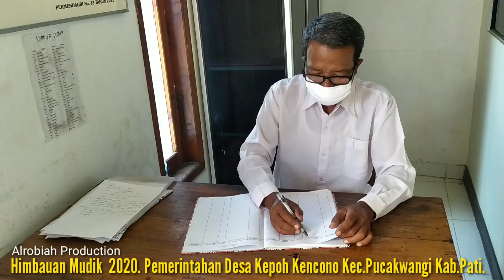Pemerintahan Ds. Kepohkencono Kec. Pucakwangi Kab. Pati.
Himbauan Mudik 2020.